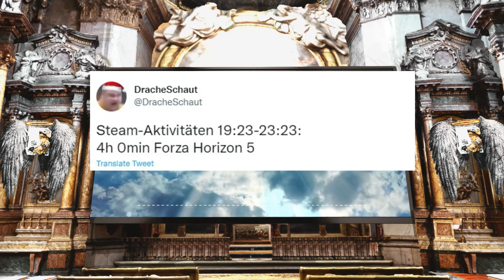Wie gehts weiter im Drachengame?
Meine lieben Freunde des heiligen Ofenkäses,
heute gibts ein Video wie es meiner Meinung nach weitergehen wird mit Rainers Internetkarriere.